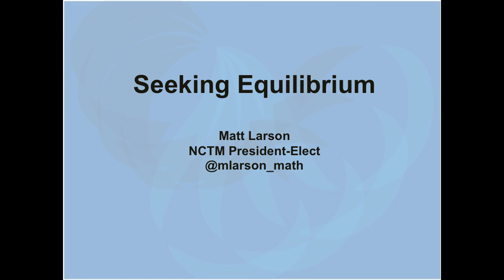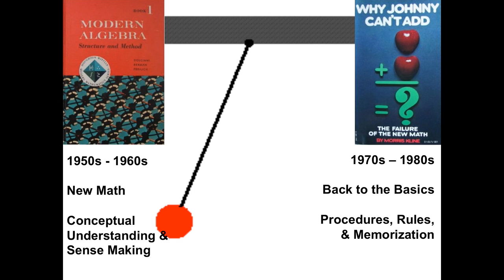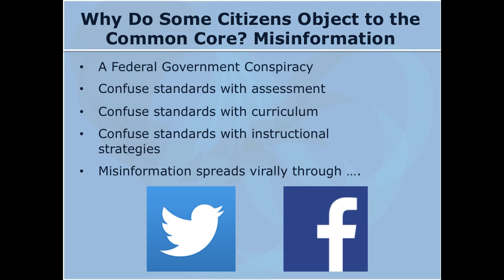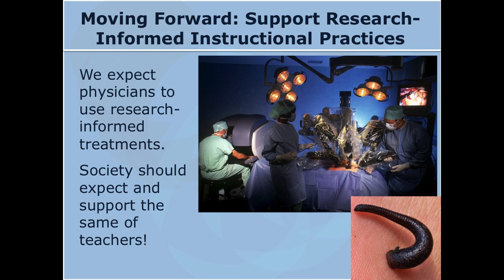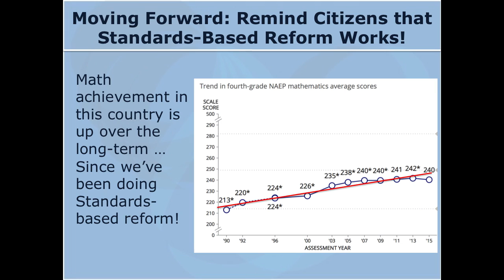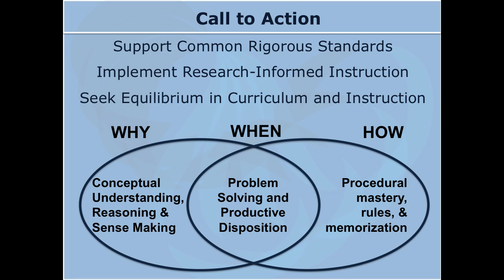Seeking Equilibrium: Matt Larson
Matt Larson gives a talk called "Seeking Equilibrium" at the Ignite session at CMC-South 2015 in Palm Springs, CA, Friday, November 7, 2015. @mlarson_math